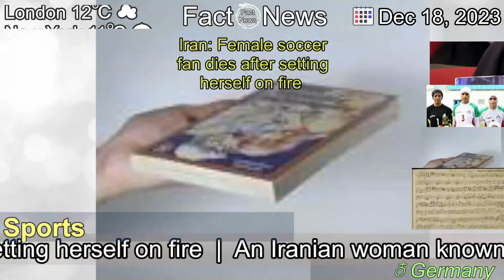[Latest]Iran: Female soccer fan dies after setting herself on fire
[Contents]
An Iranian woman known as the "Blue Girl" set herself on fire after being handed a prison sentence for trying to enter a soccer stadium. Her death sparked outrage on social media, with some calling for a stadium boycott.